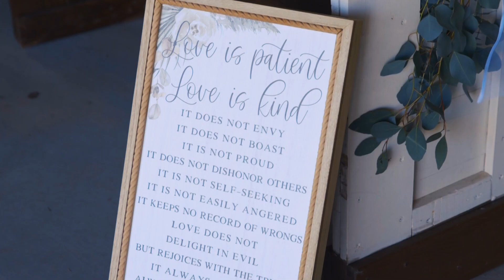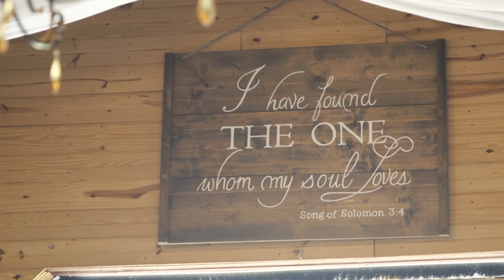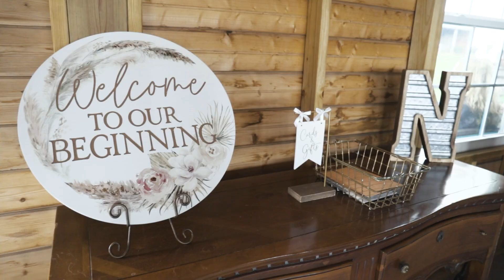Harley + Billy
The beautiful Newton wedding at Mountain View Farm Event Barn in Lawndale, North Carolina on Saturday, April the 22nd of 2023!